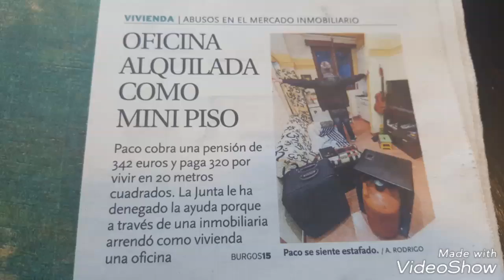Timo del infraalquiler, oficina alquilada como minipiso por Diario de Burgos